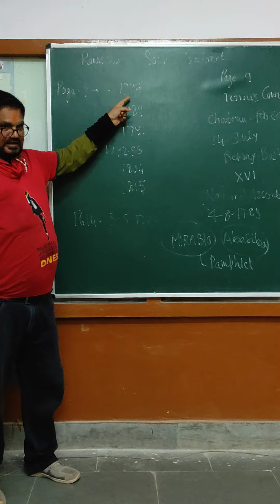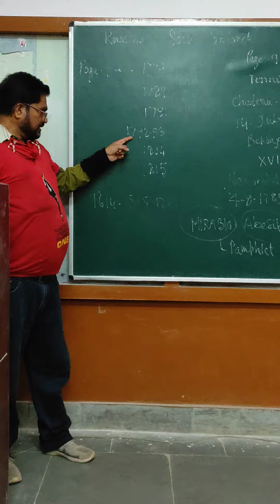27-9-2021 monday class 9b 4th period 11,30 to 12,20 discuss 087 Exam pattern question-??????--(?)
आज लगातार social science subject का revision, ACTION PLAN,, HISTORY civics, economics, geography का model question exam pattern बताया जा रहा all student please see yours class work note book and home work नोट बुक and suddenly decide on line exam toh,,,,,,,,,, वही roll number मेरा class 9 class 8 दोनो b section last year भी subject teacher था,,, इसलिए जब आपका, mother, father। या class teacher बोलगा तभी हम अपना ग्रुप में रखूंगा 👍👍👍👍👍👍--₹?